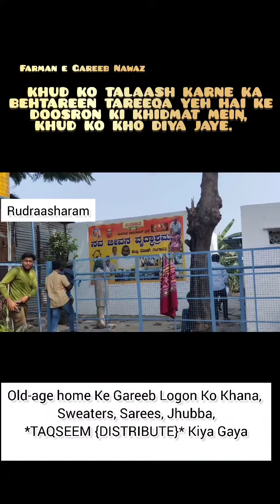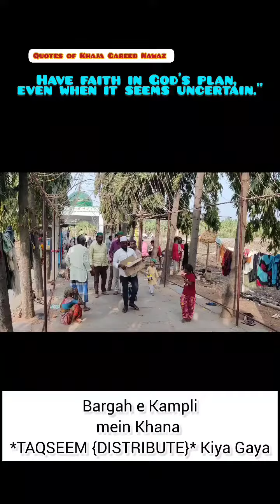812th Urs Shareef Khaja Gareeb Nawaz rh Gangavathi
812'van Urs Shareef Sultan ul Hind Huzur Khwaja Gareeb Nawaz rh Ke Azeem Mokhe Par Minhaj-ul-Quran Gangavathi Ki Janib Se Guraba Yateem Masakeen Madaris Ke Tulaba Old-age Home Ke Majboor Logon ko Khana Sweaters Sarees Jhubba Lungi TAQSEEM DISTRIBUTE Kiya Gaya
Organized By Minhaj-ul-Quran International India Gangavathi Karnataka